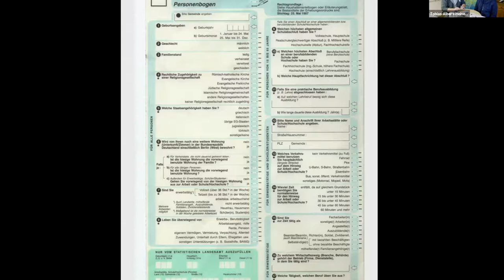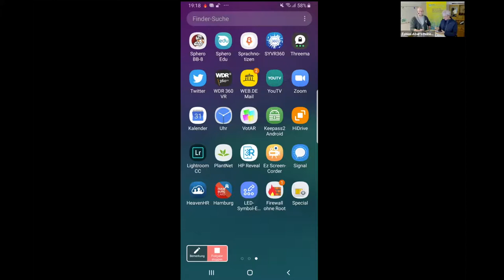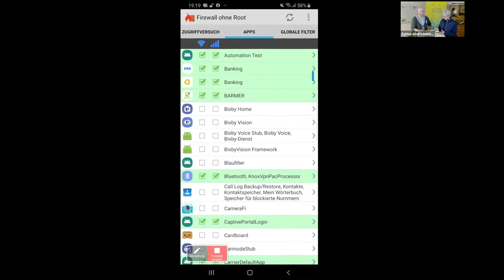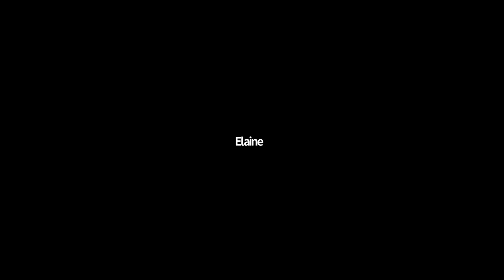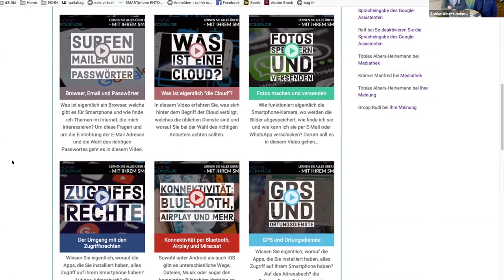EDUtalk: Wie Digitalisierung die Gesellschaft verändert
Wenn wir uns in unserem Umfeld genauer umsehen werden wir merken, dass immer mehr Lebensbereich digitalisiert werden. Sprachassistenten in Lautsprecherboxen, Haushaltsgeräten und Autos sorgen dafür, dass Konzerne wie Google, Amazon und Facebook auch ganz ohne Smartphone in unsere noch analogen Lebensbereiche vordringen können. Dazu kommen unsichtbare Trackingprogramme in Internetseiten, die helfen, detaillierte Personenprofile zu erstellen.

In diesem Webinar mit Michael Grunewald, Referent für Digitales und Umwelt im Zentrum Gesellschaftliche Verantwortung der EKHN geht es darum, wo wir in unserem Alltag mittlerweile von diesen Themen betroffen sind und was wir als technische Laien gegen ein ständiges Tracking machen können.